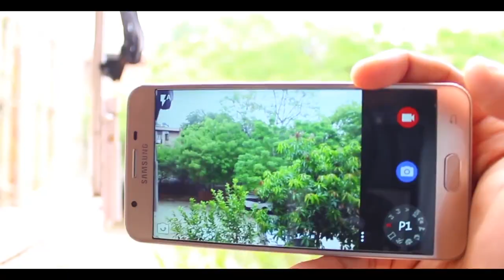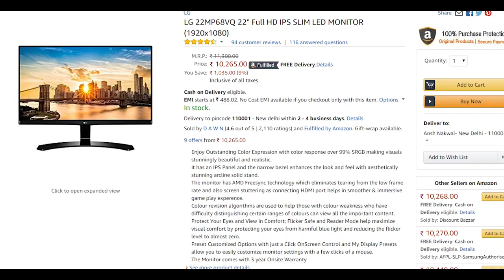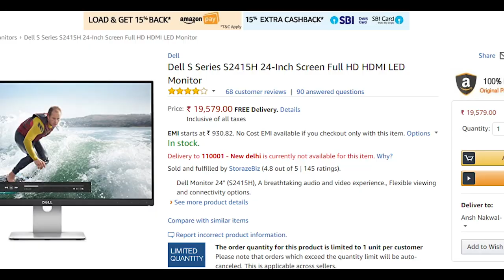Top 5 Best Gaming/Editing Monitor Under 20,000/20k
CANON 700d Camera

Blue Yeti Microphone

My Laptop

My Phones

Requested

Fake Plant

Light I Use ""